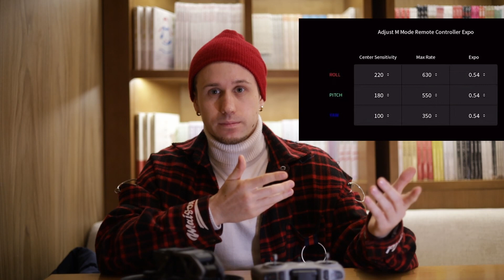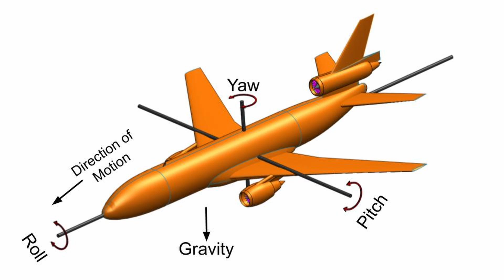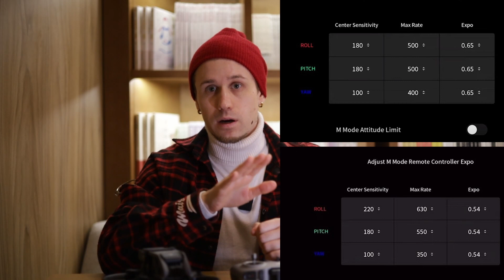Принцип работы FPV дрона в МАНУАЛЬНОМ и НОРМАЛЬНОМ режимах. ACRO / NORMAL mode. AVATA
В данном ролике я подробно разбираю принцип работы ФПВ дрона в нормальном спорт режиме и в мануальном, ручном, он же Аскро. на примере ДЖИ АВАТА.

тайм коды
00:00-00:47 - Нормальный режим
00:47-04:20 - Мануальный режим
14:42 - настройки ROLL PITCH YAW

контакты